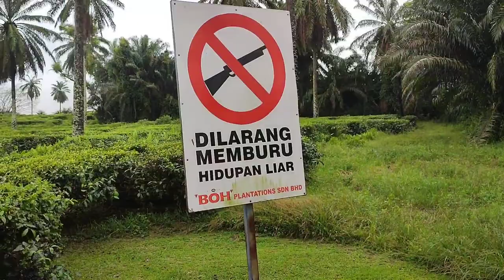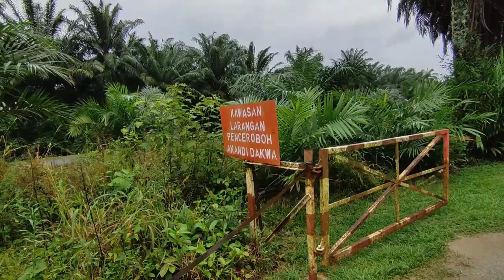Travel | LADANG TEH BUKIT CHEEDING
Dah lama tak menjengah ke Ladang Teh ni, di kampung halaman aku jugak, menggamit memori masa kecik-kecik, pegi balik sekolah naik bas menikmati pemandangan ladang teh disini.

Menarik bagi sesetengah orang kerana, selain di Cameron Highlands, ada jugak ladang teh yg dimiliki Boh Plantation di Selangor dan kat kawasan kampung aku je 😁✅👍🏻.

Ladang Teh Tanah Tinggi ❌
Ladang Teh Tanah Pamah ✅